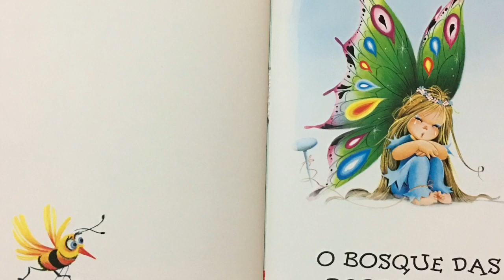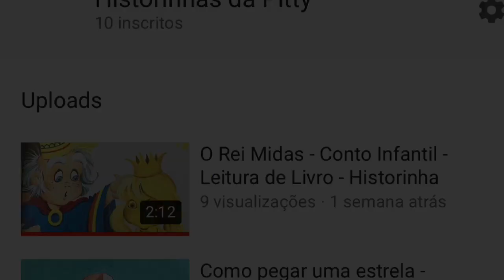O Bosque das Borboletas - Historinha para Criança - Leitura de Livro Infantil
Maribel descobre que lugar de borboleta é na natureza.